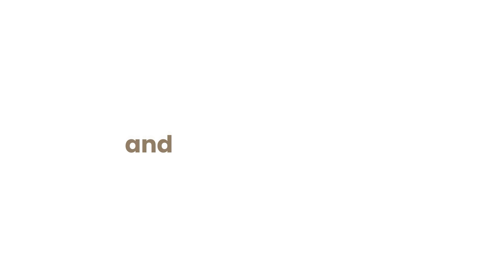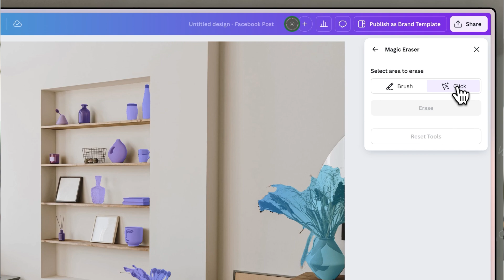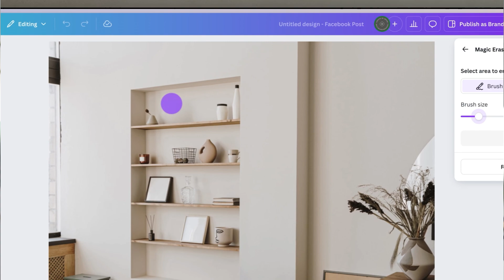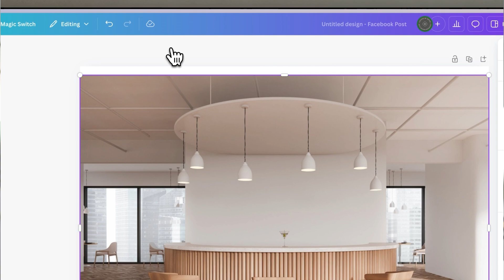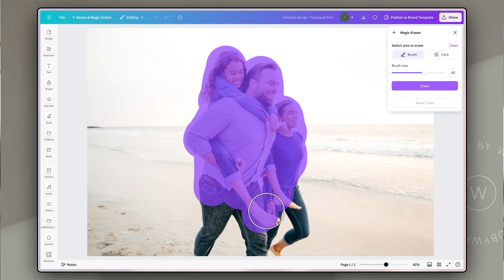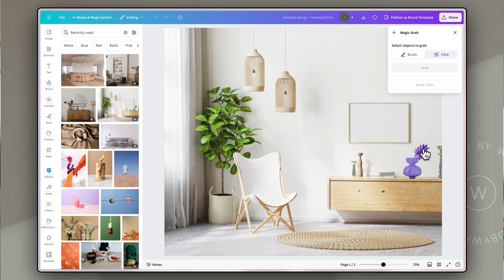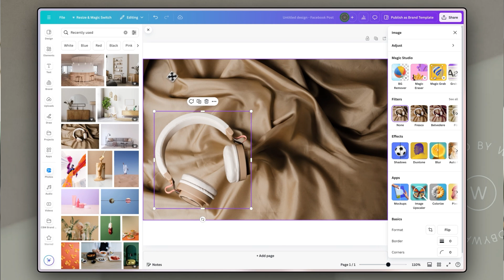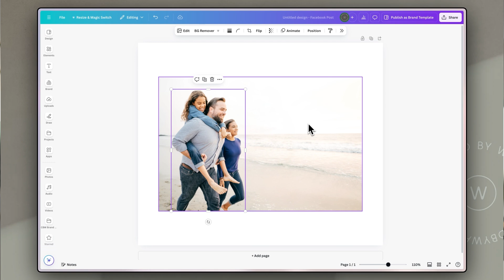Canva's Updated 'Magic' Image Editing Tools!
Tired of spending hours editing photos? Say goodbye to frustration! In this video, I will give you a hands-on demo of two of Canva's most powerful photo editing tools - newly updated!

These powerful AI features let you effortlessly remove unwanted objects or move elements within your images.  Make any image work for YOU.

⭐️⭐️EXCITING NEWS⭐️⭐️
My Canva course - CanvaOS. - is now open for enrollment! PLUS if you act fast you may still be able to grab the early-bird discount - which expires on 1st July! to find out more!!

⏱️ TIMESTAMPS

00:00 - Intro
00:49 - Simple but powerful edits
01:17 - The updated Magic Eraser tool
08:18 - EXCITING NEWS
09:01 - The updated Magic Grab tool

⭐️ FREE TEMPLATES: ANIMATED SOCIAL VIDEO CANVA TEMPLATES

Want to up your social video game? I created a FREE resource for you: 6 Animated Canva Templates for Social Videos

PLUS I created a FREE MINI-COURSE (exclusively to accompany this pack of templates) to make them easy to use & to customize for your brand! This collection will help you create videos that attract attention - AND allow you to have FUN creating!! 🤩

TO GRAB THEM NOW!

⭐️ DOWNLOAD YOUR FREE CANVA SALES PAGE TEMPLATE & PACK

As a thank you for supporting this channel, I've made my full Canva sales page template structure of 18+ section variations (with copy prompts) available for you to download to customize and use. I have also included a full series of videos and a PDF guide to walk you through creating your high-converting, stylish website. All you need to do is:

1. and pop your details in.
3. Follow the link to your free template
4. Click on the "USE TEMPLATE" button to create a copy in your Canva account.
5. Start creating your sales page!

Please note, some elements and photos in Canva are available with a Canva Pro account only.

Drop into our store and browse our high-converting sales page templates, or grab a curated selection of social media templates

☕️ Or if you'd like to, you can always just SEND US A THANK YOU to help keep the lights on 😜

🔗 LINKS & RESOURCES